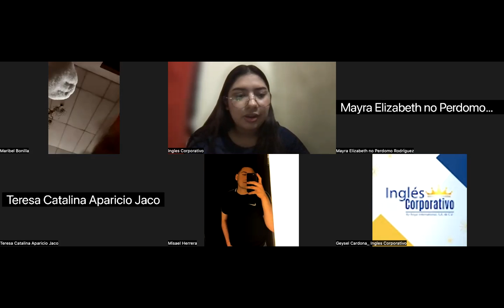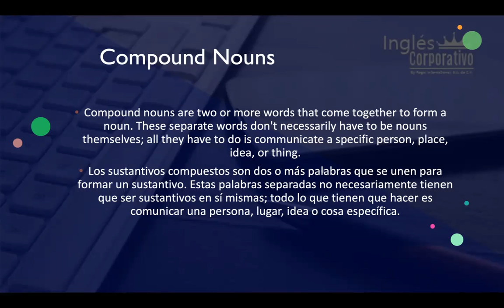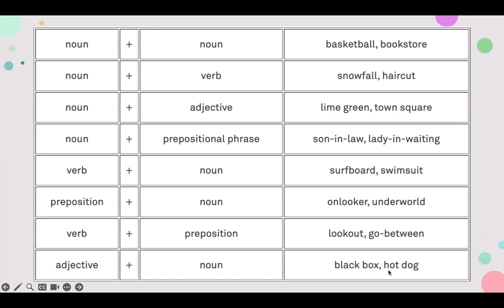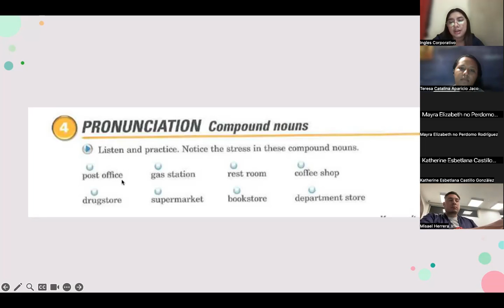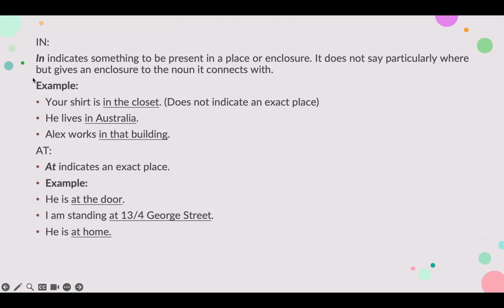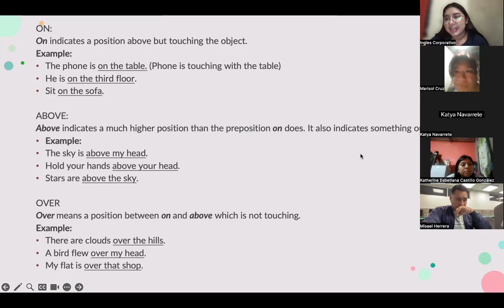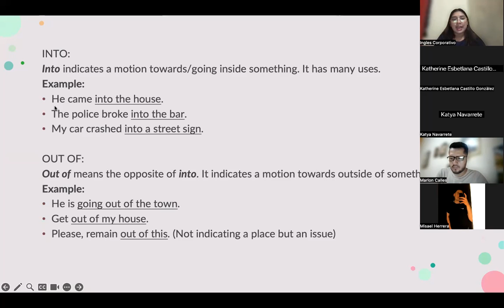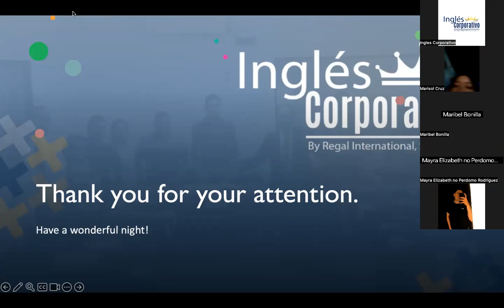SESION 6-07-11-2023-P3-01-9-10-PM-11-2023-PREZA-COMPOUND NOUNS AND PREPOSITIONS OF PLACE